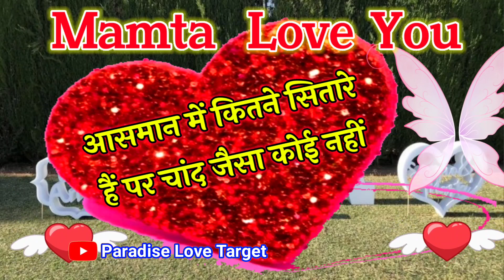Mamta name love status 🌹 ममता नाम की लव शायरी वीडियो 🥀M love status video 🌹 Hindi shayari video